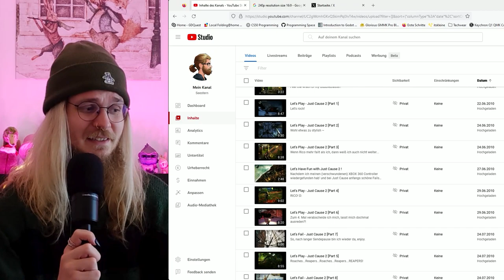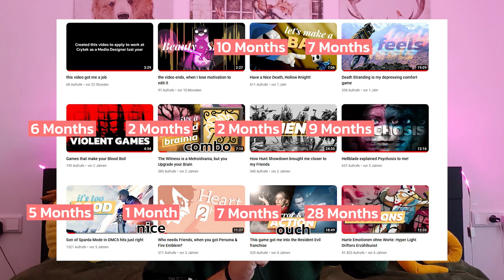My Struggles (with YouTube)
You're part of this journey, so please hold me accountable!

0:00 My neighbour is stalking?
0:18 Growing up with YouTube
2:50 How this Channel started
4:43 Reflection: What went wrong?
8:13 The Solution: Accountability

Tracklist:
"Timber Owls" by Nobuo Uematsu from the FF8 Soundtrack
"Also Sprach Brooks" by Shoji Meguro from Catherine
"7AM Sunny Day" from Animal Crossing New Horizons
"Spiran Scenery" by Nobuo Uematsu & Junya Nakano from FF10
"Gaur Plains, Night" by ACE+ from Xenoblade Chronicles